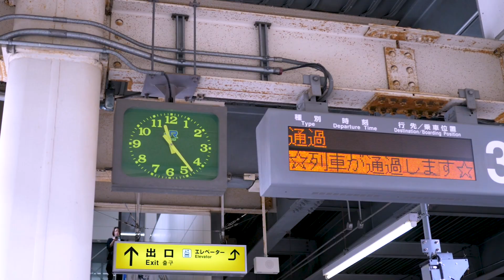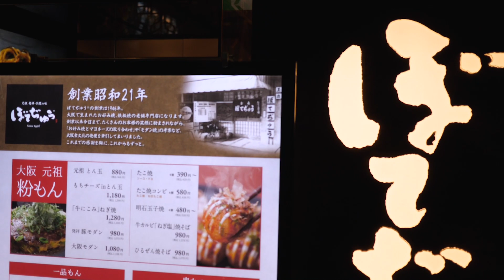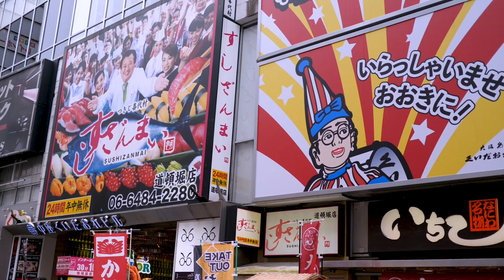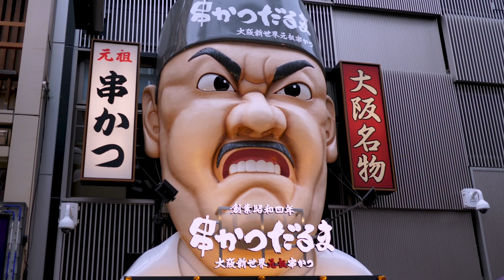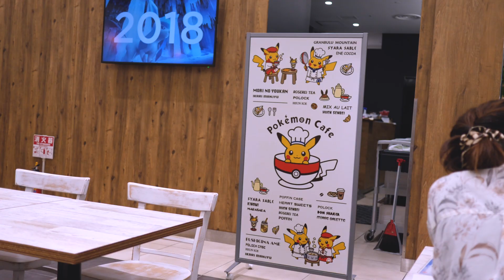ASMR - A relaxing Date in Osaka ! (Soft spoken vlog)